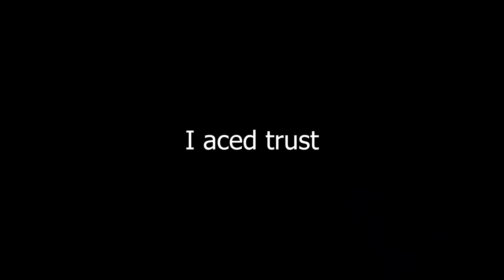This Sensitivity Got Me To Plat (Valorant Montage)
Molly (valorant montage)

Molly - Playboi Carti